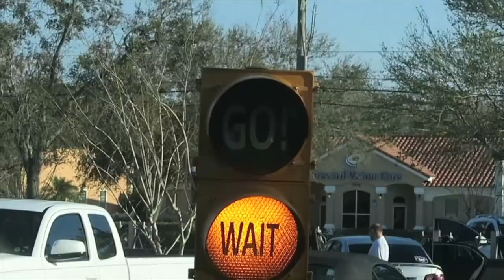POOL DANCE PARTY!!!